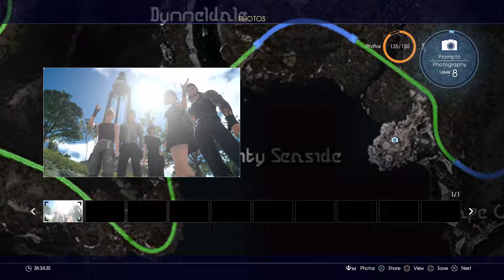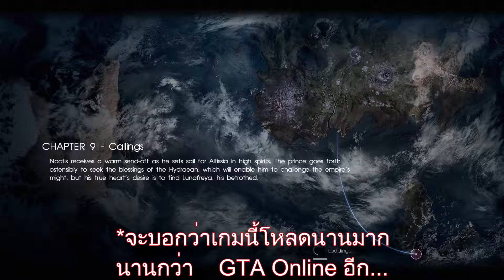สู่เมืองบนท้องทะเลAltissia | Final Fantasy XV | Part 14 (Thai Commentary)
10 ปีแห่งการรอคอย... จาก Versus XIII สู่ภาค XV...

[Chapter 9: Callings]

อย่าลืมกดกระดิ่งข้างๆ ปุ่มรับสมัครข้อมูลด้วยนะครับ เพื่อจะได้ไม่พลาดคลิปวิดีโอ
ของแชแนลผมในอนาคต :D